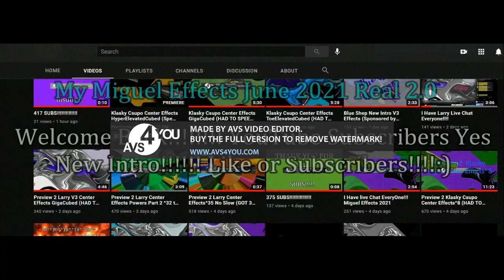Miguel Effects June 2021 Real New Intro V3.3